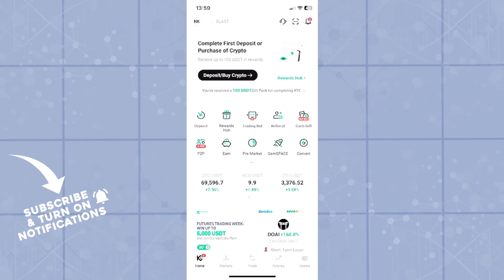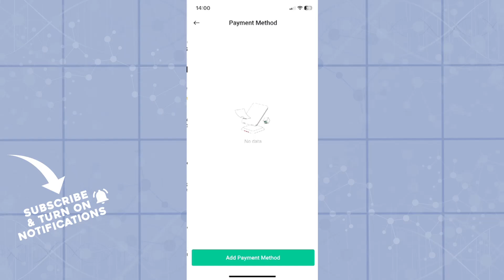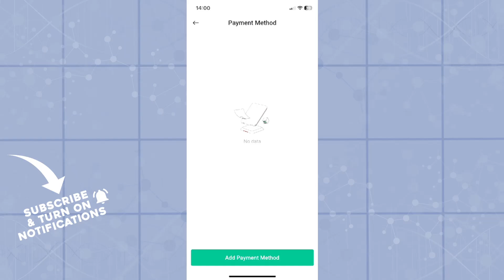How To Sell USDT on Kucoin P2P (Easiest Way)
In this video I will show you How To Sell USDT on Kucoin P2P. It would be good if you watch the video until the end so that you don't miss important steps.